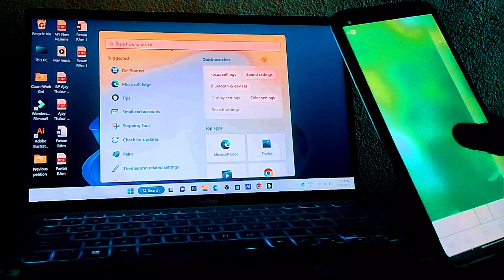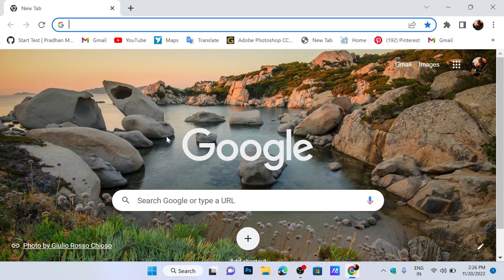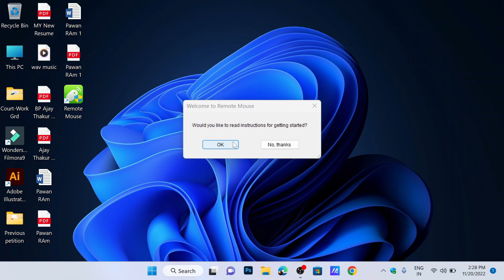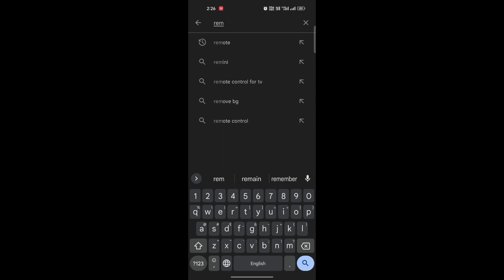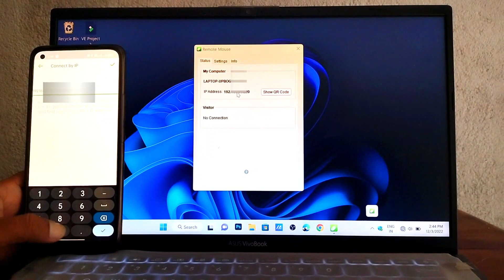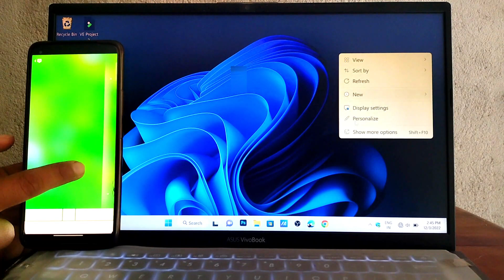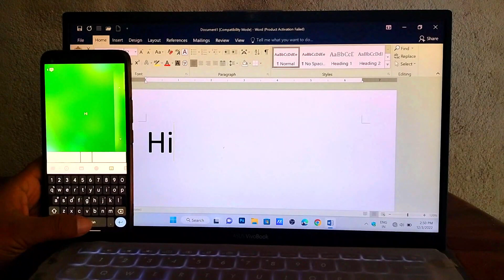Mobile Ko Mouse Or Keyboard Ki Trah Use Kare | use your mobile as a mouse and keyboard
Mobile Se PC/Computer Ko Control Kare | use your mobile as a mouse and keyboard | Remote Mouse App